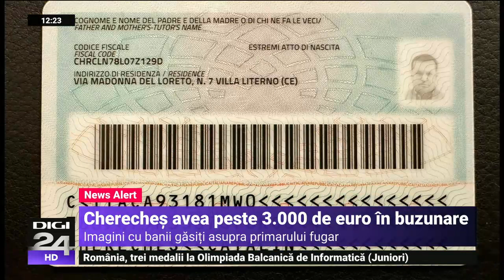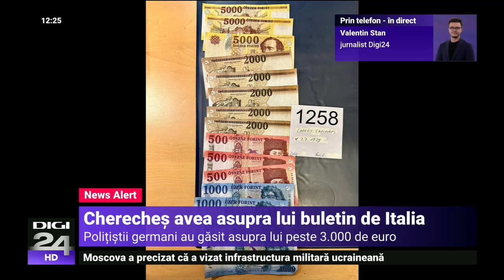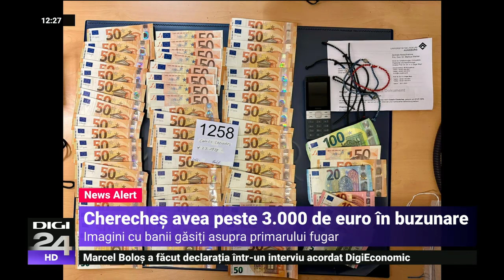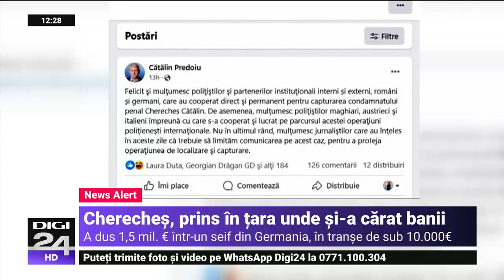Când a fost prins, Cherecheș avea în buzunare mii de euro și mai multe legitimații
Cătălin Cherecheș, primarul din Baia Mare, fugit din țară chiar înainte să fie condamnat definitiv la închisoare, a fost prins marți în Germania. Patru documente de identitate și mii de euro cash avea în buzunare în momentul în care a fost capturat de polițiștii germani.